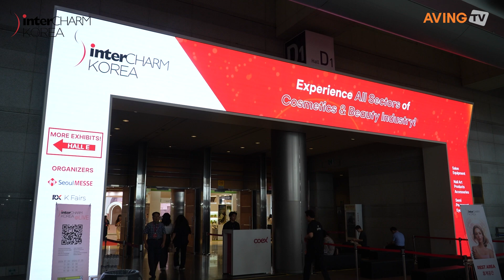살롱 드 느바에, 2024 인터참코리아서 한국 최초의 니치퍼퓸 브랜드 알렸다!… “한국적 아름다움의 최정점을 향수로!”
살롱드느바에(Salon de Nevaeh)는 7월 24일(수)부터 26일(금)까지 3일간 서울 코엑스에서 개최된 ‘2024 인터참코리아(InterCHARM Korea)’에 참가했다.

‘후각을 통한 예술, 향수는 하나의 예술작품’이라는 슬로건 아래 설립된 ‘살롱 드 느바에(Salon de Nevaeh)’는 전문 조향사 Nevaeh의 손에서 탄생한 한국 최초의 니치퍼퓸 브랜드이다. 오묘하고 동양적인 매력을 과감하게 현대화한 것이 특징으로 귀한 보석들이 한 방울씩 모여 만들어내는 한 병의 향수를 형상화했다.

국내 주요 백화점 및 면세점에서 유통되고 있으며, 단독 팝업 스토어도 약 40회 이상 성황리에 진행 중이다. 또한 BMW와 삼성 등 글로벌 대기업과의 협업을 통해 향수로 표현할 수 있는 한국적인 아름다움의 최정점을 선보였으며, 2017년 프랑스 파리에 론칭한 이래 2018년 런던 웨스트필드 백화점 팝업스토어로 입점해 두바이 왕실, 바레인 왕족 등이 구입하는 향수로 입소문이 나며 급성장하고 있다.

이번 전시회에서 선보인 살롱 드 느바에의 도자기 향수(Ceramic Perfume) 라인업은 ‘하누넘(Hanoonum)’, ‘감로(Gamro)’, ‘이스랏 블로썸(Isra Blossom)’, ‘바이올레타 오도라타(Violeta Odorata)’, ‘퓨어워터(Pure Water)’로 구성되어 있다.

또한 주목할 것은 그동안 향수용기로 적합하지 않은 도자기 병을 대량생산에 성공해 적용했다는 사실이다. 이와 더불어 도자기 향수병 표면에는 한국 전역에서 볼 수 있는 만첩 해당화가 청화로 그려져 섬세한 장인의 디테일과 예술 작품으로서의 진정성을 드러낸다.

살롱드느바에 관계자는 “당사는 ‘향수를 뿌리는 것은 한 방울의 가장 귀한 보석을 입는 것과 같다’는 철학을 바탕으로 삶의 희망과 아름다움을 향으로 표현하는 브랜드이다. 완벽한 섬세함과 뛰어난 완성도를 기반으로 한국의 아름다운 자연과 신비로운 문화를 향기로 전달하고자 한다.”고 말했다.

이어서 “가장 인기가 많은 ‘이스랏 블로썸(Isra Blossom)’은 청순하고 묘한 분홍빛 꽃을 피우는 한국 토종 산앵두나무의 달콤한 향을 담아내 국내 관람객의 관심을 받았다. 부스를 방문한 해외 바이어의 나라별로 선호하는 향이 달랐으나 제품의 퀄리티만큼은 모두가 인정했다.”며 소감을 전했다.

한편, 올해로 22회째를 맞이한 ‘2024 인터참코리아’는 서울메쎄와 리드케이훼어스가 공동으로 주최하며, 매년 산업통상자원부의 인증을 받는 글로벌 뷰티 무역 전문 전시회다. 매년 50여 개국에서 3,000여 명이 넘는 바이어가 내방해, 해외 바이어가 직접 찾는 글로벌 전시회로 성장했다는 평가를 받고 있다. 특히 이번 인터참코리아는 글로벌 퍼스널 케어 원료 전시회인 ‘인코스메틱스 코리아(in-cosmetics Korea)’와 동시 개최해 화장품 원료부터 완제품까지 한자리에서 만나볼 수 있었다.